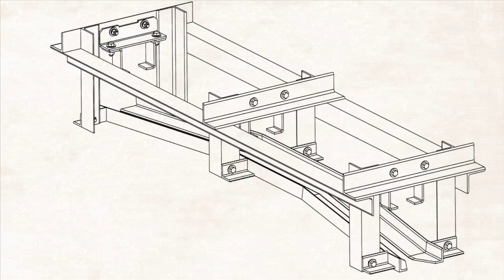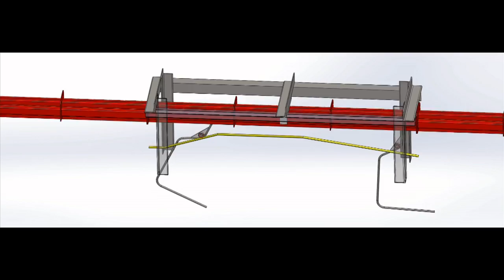Overhead Conveyor for Tire Recycling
Emterra Tire Recycling accepts both used and scrap tires. At their plant near Toronto, about 10% of the tires they receive still have some life left in them which means they can often be re-used before reaching the end of their useful lives. Tires considered scrap go straight to recycling where they are shredded into rubber mulch or crumb rubber and then sold to make a wide range of useful products.

When Emterra contacted PACLINE OVERHEAD COVNEYORS they were looking to improve efficiency in their sorting and recycling plant. They wanted to increase the tire throughput by 40% a day without adding personnel. By adding the PAC-MAX™ overhead conveyor and dumping mechanism achieved two important goals: reduced manual labour and operator fatigue and increased throughput from 3500 to 7000 tires per day.